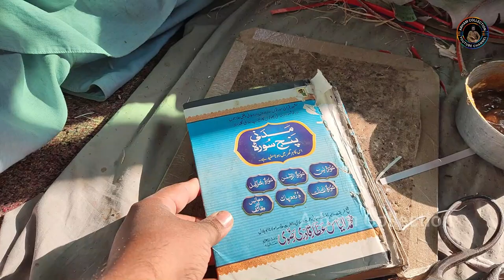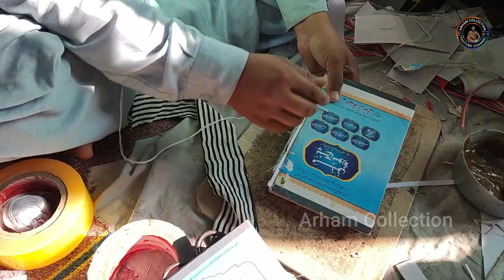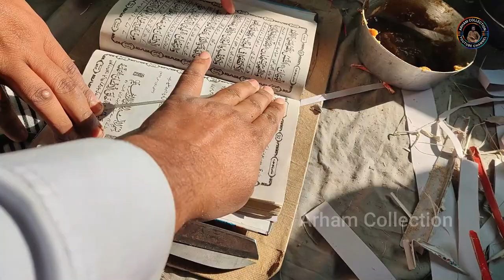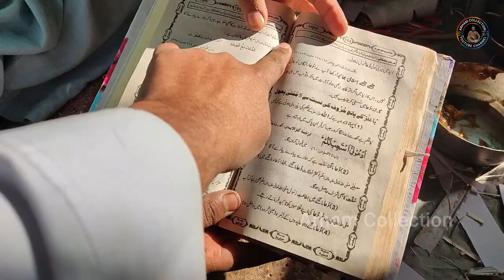Clever Sewing Hacks ///Life Hacks /// How to Stitch a Book ✂✂Book Binding Easiest way at Home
Gents Suit Cutting Easiest way Step by Step جينٹس سوٹ کٹنگ کا سب سے آسان طريقہ

Ladies Trouser /// Palazzo Pant Design 2022///How to Make Ladies Trouser Design at Home Step by Step

Gents Suit Cutting Tips & Tricks کالر اور بين سوٹ کی الگ الگ کٹنگ کا آسان طريقہ

How to make Perfect Gents Placket with Cutt Ban Easy Method Urdu/hindi کٹ بين لگانے کا آسان طریقہ